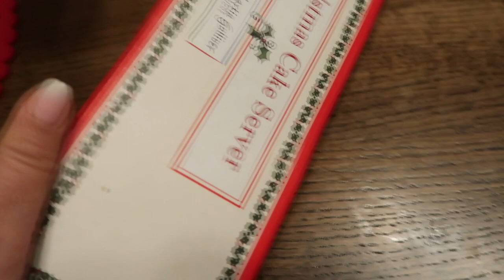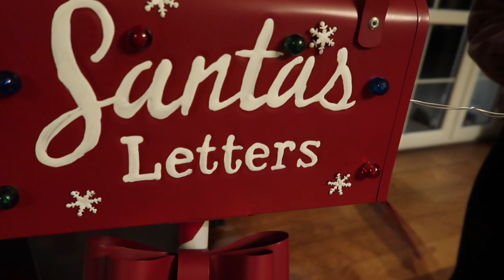VLOGMAS | PIECZEMY PIERNICZKI | MISSPKPROJECT